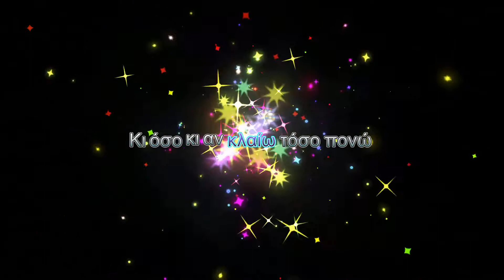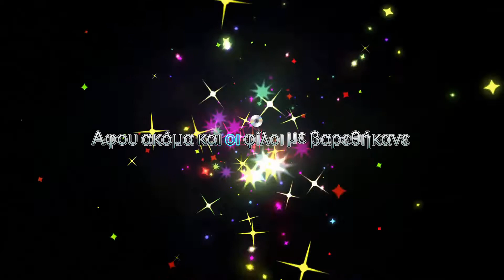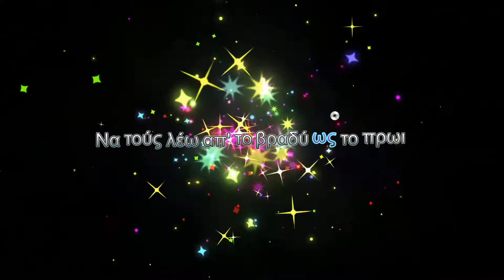Helena Paparizou - Se poion na miliso (Karaoke)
Τραγούδι: Σε ποιόν να μιλήσω
Άλμπουμ: Υπάρχει λόγος Platinum
Καλλιτέχνης: Έλενα Παπαρίζου

Στίχοι:
Σε ποιόν να μιλήσω και γιατί
Αφού ακόμα και οι φίλοι με βαρεθήκανε
Να τούς λέω απ' το βραδύ ως το πρωί
Πως μου έλειψες πολύ
Κουραστήκανε κι αυτοί και εξαφανιστήκανε

Άλλη μια νύχτα στον εαυτό μου κλείνομαι
Χίλια κομμάτια για μια αγάπη πάλι γίνομαι
Κι όσο κι αν κλαίω τόσο πονώ
Ψάχνω από κάπου να κρατηθώ

Ποιος δεν αγάπησε να μην μπορεί να νιώσει
Μια γυναίκα που τα πάντα έχει δώσει
Σε έναν άντρα σε ένα κορμί
Δώρο του έκανε ολόκληρη ζωή

Τελειώνει ο χρόνος μου ποιος να με καταλάβει
Δεν έχω άλλη αντοχή να βγάλω αυτό το βράδυ